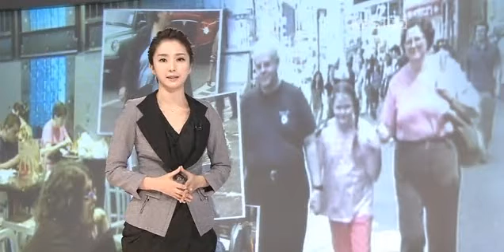KBS News9 VR영상모음_실물연출.avi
KBS News9 이슈&뉴스에서 방송된 VR영상 중에서.

실제 사물을 가지고 연출한 재미있는는(?) 영상들입니다.

출연기자의 귀여운 아기부터. 피자... 고급 자전거...우산... 런닝머신에 이르기까지...

실시간 그래픽 속에서 실물들이 어떻게 나타나는지 마술같은 일들이 벌어집니다...^_______^